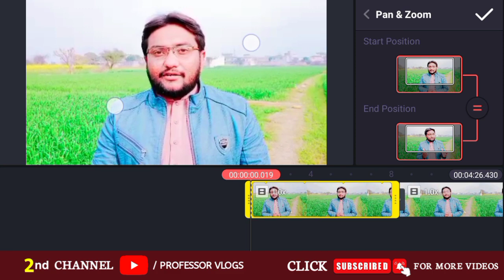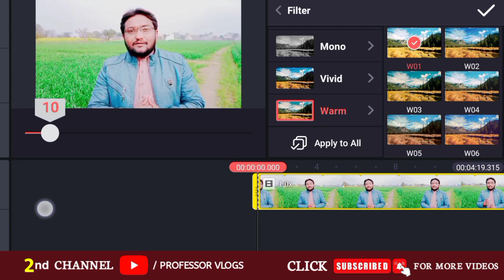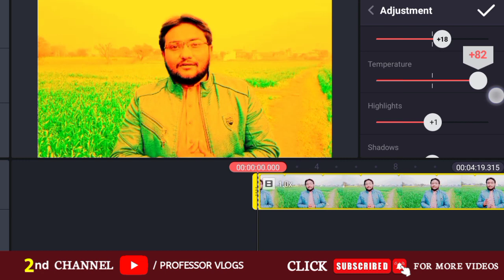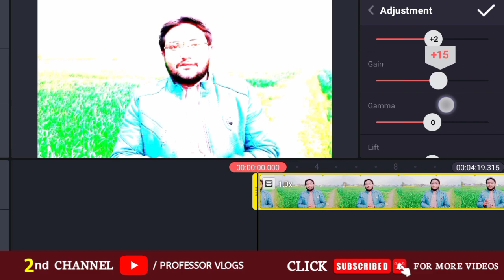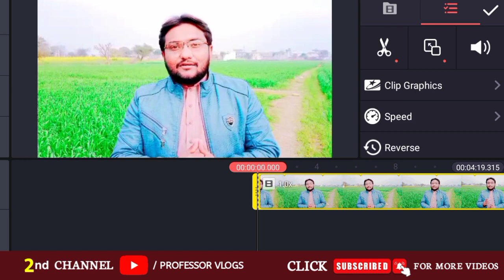How To Colour Grading In Kinemaster | Cinematic Colour Grading Video | Kinemaster Colour Effect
Trending Colour Grading In Kinemaster | Cinematic Colour Grading Video | Kinemaster Colour Effect

 trending colour grading kinemaster mein kaise kar sakte ho...

video background colour change app
video colour grading app android
video colour correction app
video colour change app
cinematic video colour grading video background colour change kaise kare
how to change video colour cinematic colour grading kinemaster
how to colour grade in kinemaster kinemaster colour change video editing

if we used any other's content then i will definitely credit to him thanks we hope all owner understand to him if we used some content in Our videos thanks again to all owners.